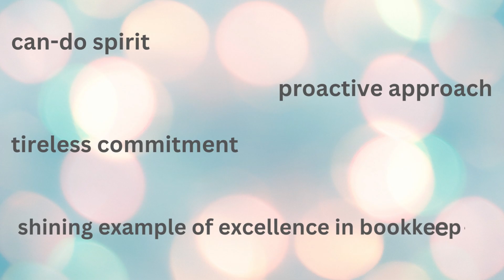Cashtrak's Nomination For Employed Bookkeeper Of The Year 2023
This year we are nominating the fantastic Lorraine Grandsen for the LUCA for Employed Bookkeeper Of The Year. Her outstanding contributions and remarkable work ethic, make her a well-deserved choice. Her achievements serve as an inspiration to us all, and I am confident that she will continue to excel and inspire in all her future endeavors.